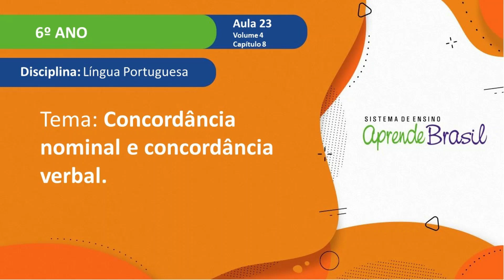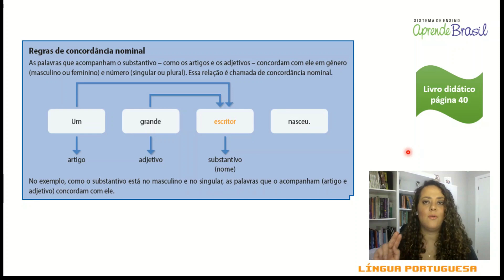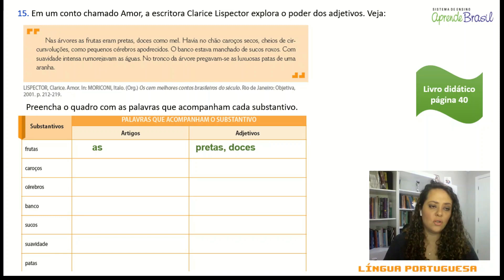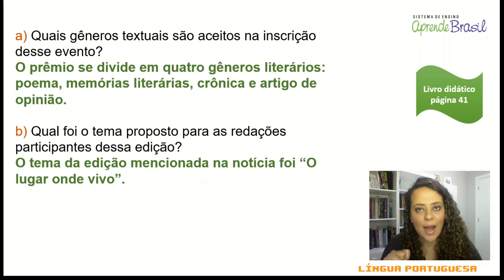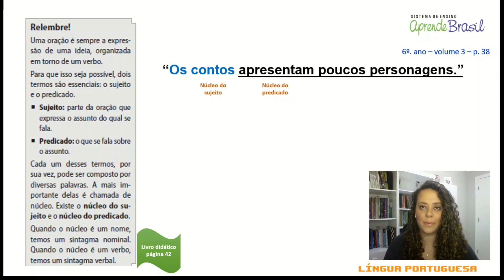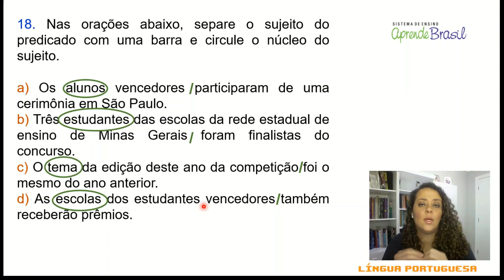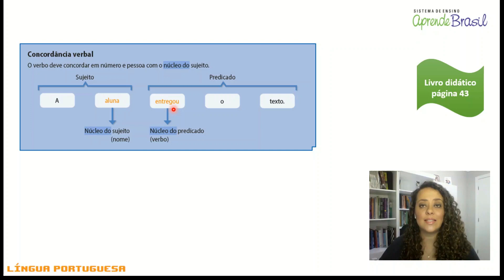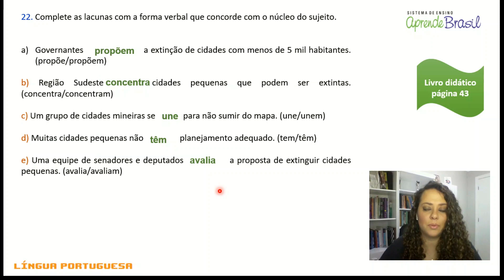6º ano – Língua Portuguesa – Vol. 4 – Cap 8 – Aula 23 - Concordância nominal e concordância verbal